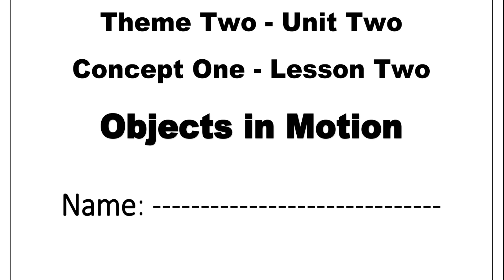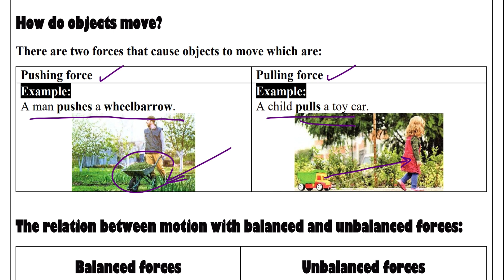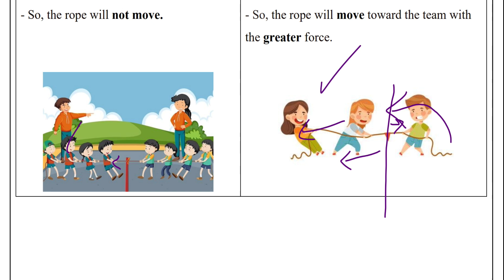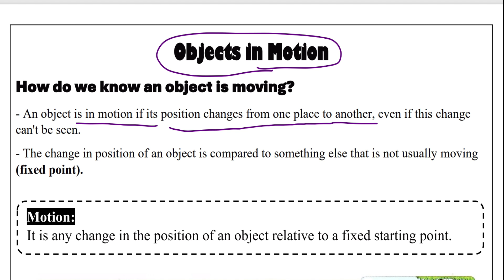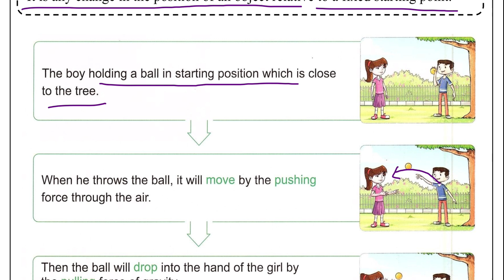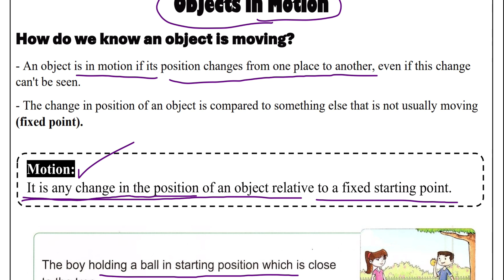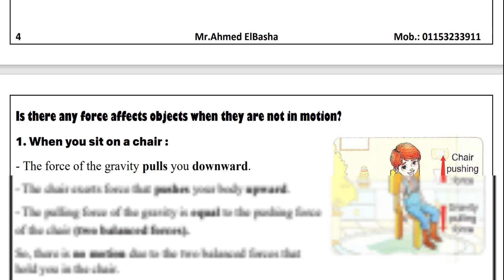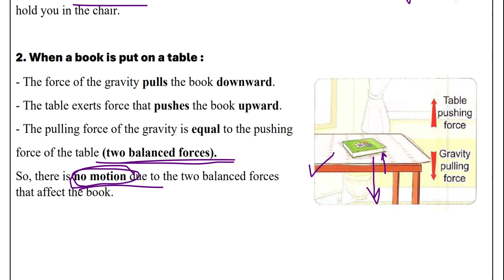Objects in Motion | Grade 4 | Unit 2 - Concept 1 - Lesson 2 | Science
شرح ساينس الصف الرابع الابتدائي لغات - الفصل الدراسي الأول
شرح ساينس رابعة ابتدائي - ترم أول

In This lesson:
How do objects move?
There are two forces that cause objects to move which are:
Pushing force Pulling force
Example:
A man pushes a wheelbarrow.
  Example:
A child pulls a toy car.

The relation between motion with balanced and unbalanced forces:
Balanced forces Unbalanced forces
- If there are balanced forces act on an
object, so this object will not move.
Example:
- In the tug-of-war game, if the two teams are pulling the rope with equal forces.
- This means that, the forces that act on rope are balanced (equal) forces.
- So, the rope will not move.

- If there are unbalanced forces act on an
object, so this object will move.
Example:
- In the tug-of-war game, if one team is pulling the rope with a greater force.
- This means that, the forces that act on
the rope are unbalanced (unequal) forces.
- So, the rope will move toward the team with the greater force.

Objects in Motion
How do we know an object is moving?
- An object is in motion if its position changes from one place to another, even if this change can't be seen.
- The change in position of an object is compared to something else that is not usually moving (fixed point).

Some motions are easy to see, such as:

What are the forces that affect the bag when you lift it?
- The force of gravity pulls your bag downward.
- The force of your arm pulls your bag upward.
- The pulling force of your arm is greater than the pulling force of the gravity (two unbalanced forces).
So, the bag moves up toward the greater force.

Is there any force affects objects when they are not in motion?
1. When you sit on a chair :
- The force of the gravity pulls you downward.
- The chair exerts force that pushes your body upward.
- The pulling force of the gravity is equal to the pushing force of the chair (two balanced forces).
So, there is no motion due to the two balanced forces that hold you in the chair.

2. When a book is put on a table :
- The force of the gravity pulls the book downward.
- The table exerts force that pushes the book upward.
- The pulling force of the gravity is equal to the pushing
force of the table (two balanced forces).
So, there is no motion due to the two balanced forces that affect the book.